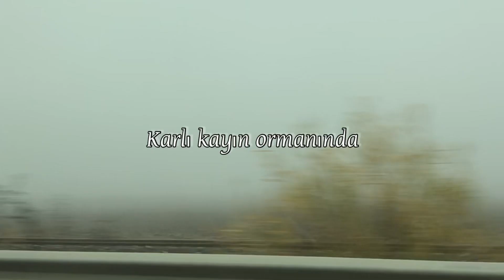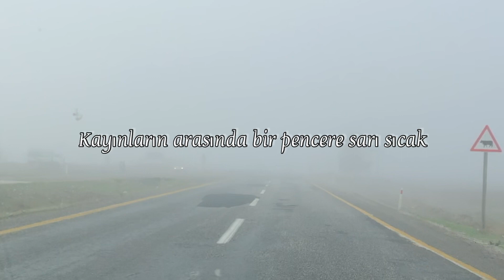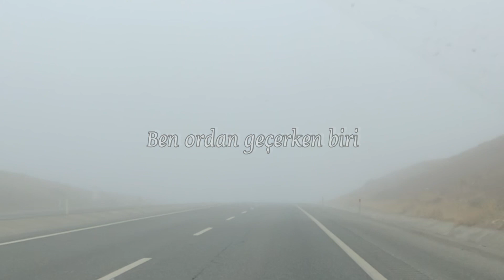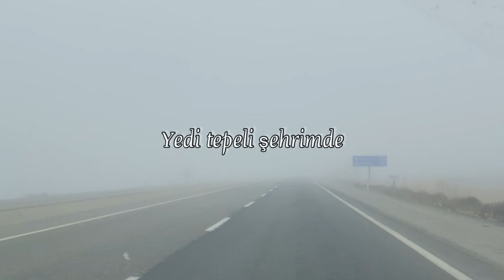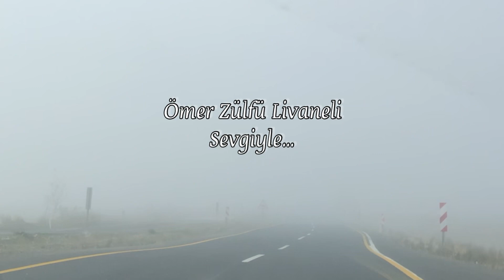karlı kayın ormanında…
Bir şeyler yapıyorum, yürüyorum, konuşuyorum, yemek yiyorum yani her zaman yaptığım işleri sürdürüyorum ama nasıl anlatsam, bir boşluk duygusu içinde. Sanki içimde derin bir hiçlik var...

Zülfü Livaneli  (Huzursuzluk)